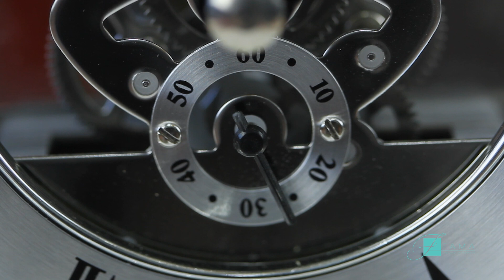Кришталевий камінний годинник "Charlotte" від Royal Buckingham, Великобританія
Кришталевий камінний годинник "Charlotte" від Royal Buckingham, Великобританія. Дорогі подарунки від Fama

Кришталевий камінний годинник "Charlotte" від престижного британського бренду Royal Buckingham, представлений на фото, це справжній шедевр зі світу розкоші та вишуканості. Кожна деталь цієї моделі виконана з максимальною ретельністю та увагою до кожного елемента, завдяки чому годинник має неповторний елегантний вигляд та чудову якість. Royal Buckingham - це бренд із багаторічною історією, який вже давно завоював серця поціновувачів вишуканих виробів із кришталю у всьому світі. Компанія відома своїми унікальними витворами, які стають справжньою окрасою для інтер'єру.

Особливістю годинника "Charlotte" є унікальна найтонша ручна робота з кришталю, яка надає йому особливий шарм і вишуканість. При погляді на цей годинник ніби поринаєш у світ розкоші та бездоганного стилю. Годинник поставляється в розкішній подарунковій коробці темно-синього кольору, що робить його ідеальним подарунком для цінителів особливих предметів інтер'єру. Це не просто годинник, це справжній витвір мистецтва, який радуватиме вас кожен день і стане справжньою окрасою вашого будинку. Придбати камінний годинник від Royal Buckingham ви можете, замовивши його за вигідною ціною в нашому інтернет-магазині елітних подарунків Fama.

Характеристики:
Матеріал: кришталь
Розміри: висота: 17 см, ширина: 12 см
​​Ручна робота